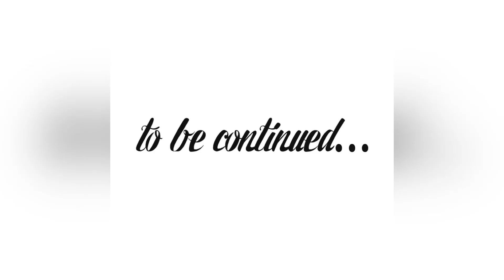DUMPSTER DIVING | KINARGA NA SA DUMP TRUCK ANG MGA LIBRENG DAMIT HABANG KAMI AY NAMULOT PA SAYANG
Maraming libreng mga ibat ibang gamit tulad ng mga damit, kagamitan pangkusina,furnitures at iba pa dito sa tinatawag na (friday market) dito Abroad!

We are Lucky and Happy that there is a market called souq Jumma,
We can purchased preloved clothes and shoes in a very cheap price!

Open Every Week End Days (Thursday-Saturday)
Then On Saturday night, around 8pm-11pm closing time there are a lot of free items everywhere on the floor  where we people(us)expatraites dive in for items such as clothing,bags and shoes,furniture,kitchen utensils and similar items in good working condition!

Don’t be afraid to dive into the unknown,just like a dumpster diver searches for treasure( such small or big items are a treasure for us),what others discard,you can transform into something valuable.The dumpster shows us that worth is subjective,it is a reminder too that beauty can be found in unexpected places.Don’t be afraid to get your hands dirty in the pursuit of greatness because in the depths of dumpster you discover the resilience of the human spirit!

And HELLO!
Im Bestie Buddy🙋‍♀️,
A Filipina Vlogger Converted Muslim In Abroad
I Am Itawes Proud Cagayano!

A Bestie Buddy which means your Friend,
Your buddy to share positive vibes around the world

Vibrate good energy into others , making them never forget the beauty of my friendship,

I aspire to be a giver. A giver of frienship with love, a giver of good vibes and a giver of strength
Choose kindness and laugh!

I call my viewers or supporters as my Ka-BB means Ka-Besties and Buddies.

Welcome to my Friendship and to My Vlog!!!
Any support from all the viewers would be greatly appreciated
Thank you so much and I can’t do this without all of you
May Our Almighty GOD Bless us Always

Enjoy watching and Please Be Safe Always,
Mega Love Shout Out Everyone from Your Bestie Buddy!